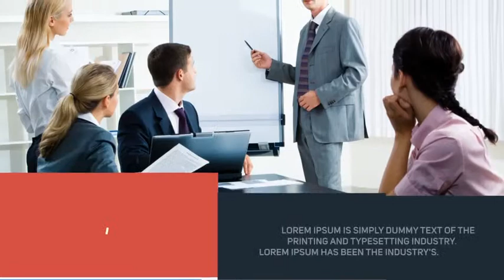Flat Business Promo | After Effects Template | Video Displays